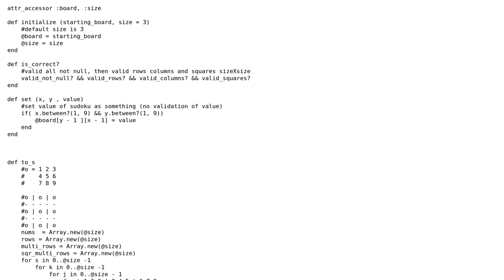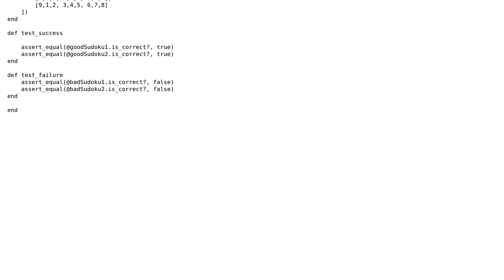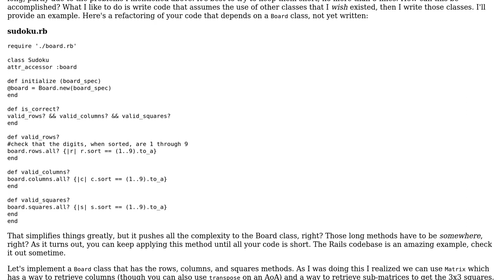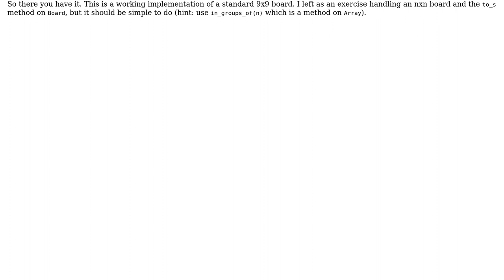Code Review: Validate if Sudoku is correct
With thanks & praise to God, and with thanks to the many people who have made this project possible! | Content (except music & images) licensed under CC BY-SA | Music | Images & others | With thanks to user Sit user Mark Thomas user Jamal and the Stack Exchange Network Trademarks are property of their respective owners. You are responsible for your own actions.